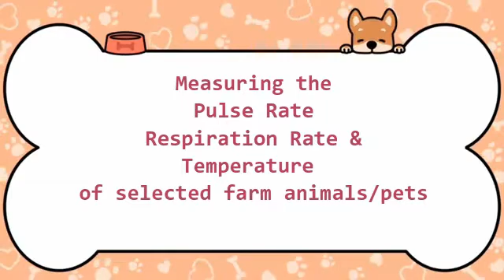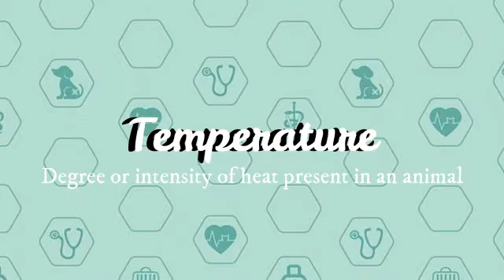Measuring the Pulse Rate, Respiration Rate, and Temperature of selected Animals - Derla, Reyes, Yula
Music and openers in the video is not my possession